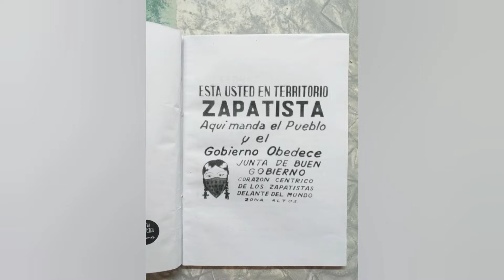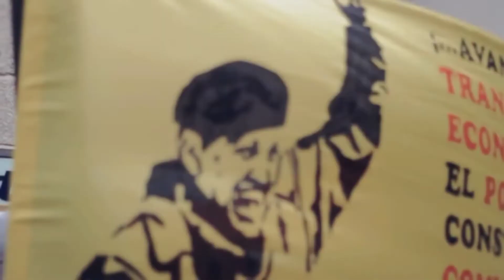revolución (SUEÑO REAL) relatos del comandante Marcos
primer entrega en vídeo sobre los relatos filosóficos y fabulas del SUBCOMANDANTE MARCOS(Subcomandante Galeano) es el nombre de guerra que utiliza Rafael Sebastián Guillén Vicente,es un dirigente revolucionario por los nativos Mexicanos y por los obreros de todo el mundo. Es uno de los dirigentes del Ejército Zapatista de Liberación Nacional o EZLN. El EZLN hizo su aparición pública el 1 de enero de 1994 al lanzar una ofensiva militar que intentó tomar siete cabeceras municipales del estado sureño mexicano de Chiapas, demandando «democracia, libertad, tierra, paz y justicia» para los nativos.
Nacimiento 19 de junio de 1957 (62 años) Géminis
y profesor en la universidad de Filosofía en México

Первое видеообращение о философских историях и баснях СУБКОМАНДАНТА МАРКОСА (Subcomandante Galeano) - это название войны, которую использовал Рафаэль Себастьян Гийен Висенте, он является революционным лидером коренных мексиканцев и рабочих всего мира. Он является одним из лидеров Запатистской армии национального освобождения или EZLN. EZLN обнародовал 1 января 1994 года, начав военное наступление с попыткой занять семь муниципальных мест в южном мексиканском штате Чьяпас, требуя «демократии, свободы, земли, мира и справедливости» для местных жителей.
19 июня 1957 г. (62 года) Близнецы
и профессор Университета философии в Мексике

First video delivery on the philosophical stories and fables of SUBCOMANDANTE MARCOS (Subcomandante Galeano) is the name of the war used by Rafael Sebastián Guillén Vicente, he is a revolutionary leader by the native Mexicans and by the workers of the whole world. He is one of the leaders of the Zapatista Army of National Liberation or EZLN. The EZLN made its public appearance on January 1, 1994, launching a military offensive that attempted to take over seven municipal seats in the southern Mexican state of Chiapas, demanding "democracy, freedom, land, peace and justice" for the natives.
June 19, 1957 (age 62) Gemini
and professor at the University of Philosophy in Mexico